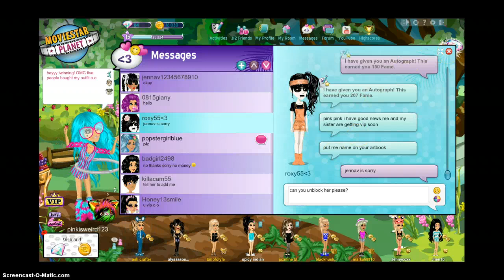Twinning pt 2